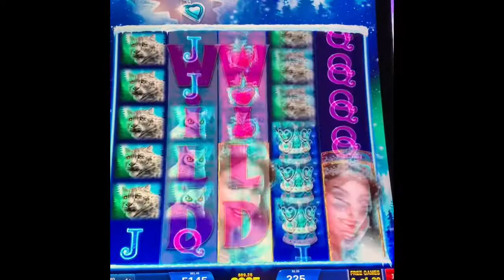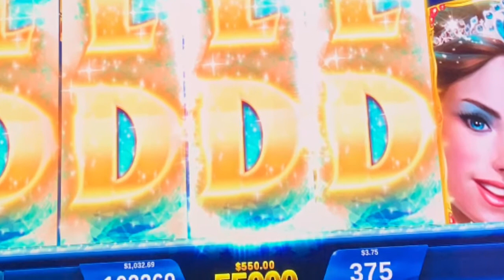SLOT SESSION - ICY WILDS DELUXE - BONUSES - BIG WINS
Slot session on Icy Wilds Deluxe.
$100 in and over $1,000 out!!  Enjoy!!